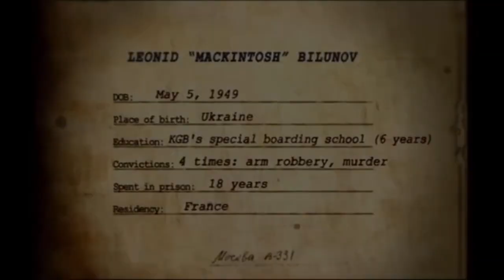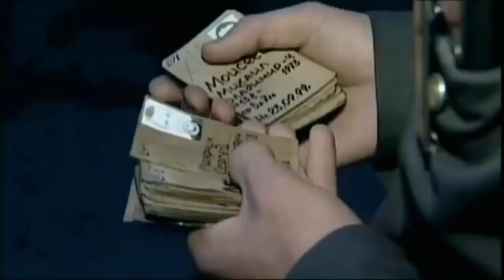Вор в ЗАКОНЕ Леня Макинтош Леонид Билунов russian crime boss как живут воры в за